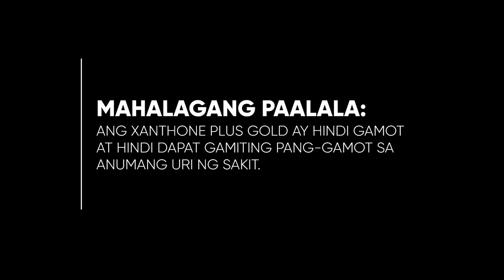Xanthone Plus Gold Main Radio Ad 2023 27s (Version 5)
Ito po ang ika-limang bersyon ng 2023 Main Radio Ad para sa Xanthone Plus Gold - Mas pinalakas... pinagaling... pinahusay!

DRPS Two 3424: Xanthone Plus Gold Main Radio Ad 2023 27s (Version 5)